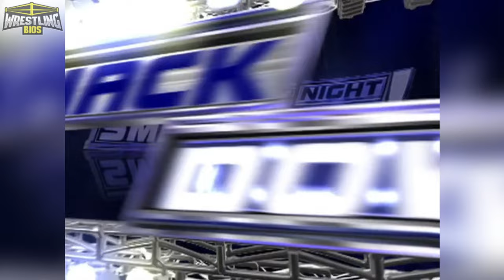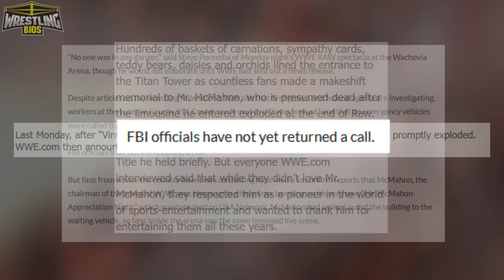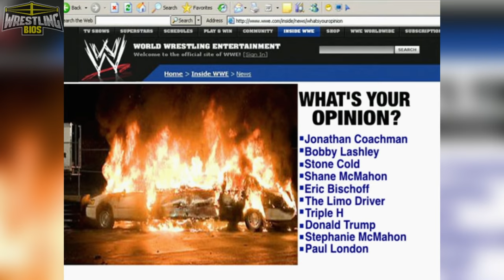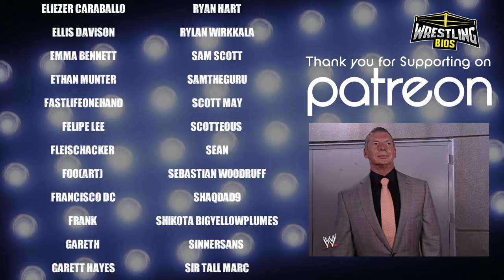The "Death" of Mr. McMahon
In 2007 Vince McMahon decided that his on-screen character needed a break. After losing his hair at WrestleMania and losing the ECW Championship, McMahon lost his way and he began acting very strangely on TV. To cheer Vince up, a special "Vince McMahon Appreciation Night" was held on Monday Night Raw, but it turned out that not many folks were lining up to show the boss some appreciation. Vince McMahon Appreciation Night ended with Vince getting into his limosuine, and the limo exploded.

The mystery of who set up the limosuine was going to drive WWE television for months. The demise of Mr. McMahon would be the main storyline presented on Monday nights as wrestlers blamed one another and the McMahon family were also supposed to be deeply involved in the angle. The storyline was cut short however due to very real and very tragic circumstances, and the mystery was wrapped up a few months later with no storyline behind it.

00:00 - Intro
01:57 - Vince McMahon wins the ECW Championship
03:16 - McMahon's erratic behaviour after losing the ECW title
09:17 - Vince McMahon Appreciation Night
12:47 - Smackdown & Raw after the explosion
17:08 - Abrupt End to the Storyline
19:04 - Vince Returns to TV / Rumors regarding the Storyline
22:24 - Final Thoughts / Credits